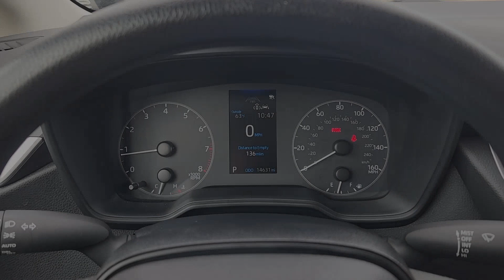2023 Toyota Corolla Dallas, Garland, Plano, Mesquite, Irving 16382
Classic Silver Metallic Used 2023 Toyota Corolla LE available in 9525 East RL Thorton, Dallas, Texas at Cowboy Dodge. Servicing the Dallas, Garland, Plano, Mesquite, Irving, TX area.

Cowboy Toyota
9525 East R L Thornton Freeway

Cowboy Toyota is proud to present this fully inspected. Classic Silver Metallic 2023 Toyota Corolla LE FWD CVT 2.0L I4 DOHC 16V ***CLEAN CARFAX HISTORY*** ***HARD TO FIND*** ***ONE OWNER*** ***WELL MAINTANIED*** ***Sold/Serviced Here*** ***DONT MISS OUT***.brbrOdometer is 2102 miles below market average! 32/41 City/Highway MPGbrbrbrWhat are you waiting for? Call or come by today! ***For a no-hassle experience contact the Cowboy Toyota Pre-owned Sales Department to honor this special internet price *** Our commitment to customer service is second to none. We are dedicated to giving our customers the best internet buying experience possible. Our primary concern is the satisfaction of our customers. Need to trade up? We also offer one of the most comprehensive parts and service departments in the automotive industry! We are located on the west bound feeder of I-30 at Buckner Blvd. Just 8 minutes East of Downtown or 5 minutes from White Rock Lake! ***Advertised price does not include reconditioning fees or local dealer added options. See dealer for in-stock inventory and actual selling price. All prices plus taxes title and license fees with approved credit. MSRP does not include dealer installed options. Dealer doc fee of $150 not included in the price. Price may be different outside each advertised period and do not reflect the cash price at any other time. Inventory subject to prior sale. We are not responsible for typographical  technical or misprint errors.